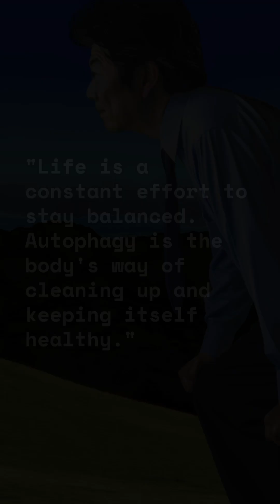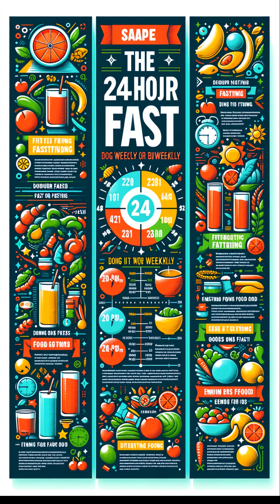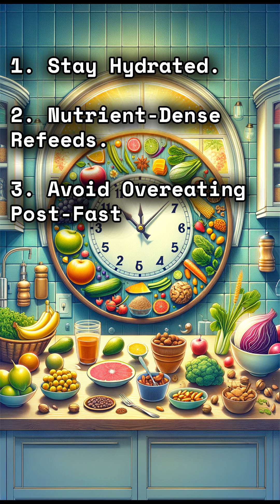Advice on Keeping Your Body Healthy by Yoshinori Ohsumi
In this video, we dive into the insights of Yoshinori Ohsumi, a famous Japanese cell biologist and Nobel Prize winner known for his groundbreaking work on how cells recycle their parts, on how autophagy helps keep your body healthy. Learn about the science of fasting, autophagy, and how you can apply these principles for better well-being.

Don’t forget to share your fasting plans in the comments below!